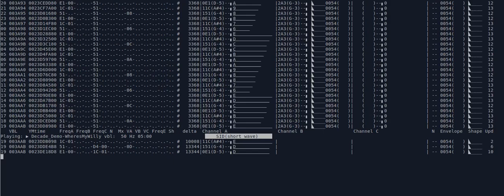Count Zero - Where's my Willy (AtariST, YM2149 registerdump) 1991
Register dump one of the first timer-effect chiptunes. The timer runs at 200Hz and the player at 50. So technically it's with timer effect, compared to a classic chiptune sped up 4 times.
Still no variable timers (i.e. PWM) back then which appeared one year later in 1992.
But the timer does frequency modulation for the drum effects.